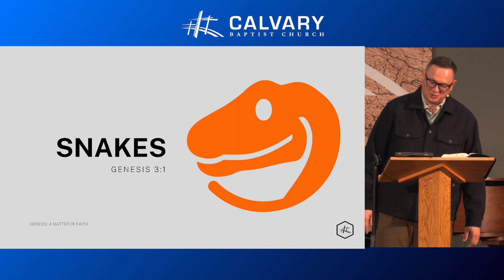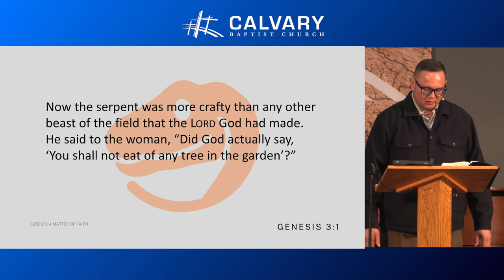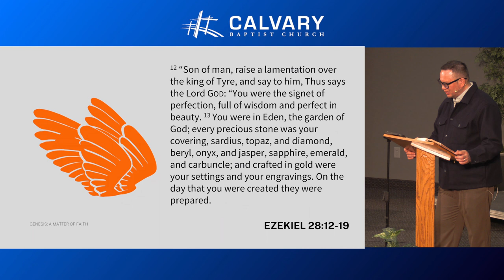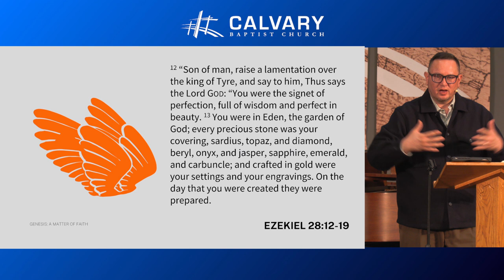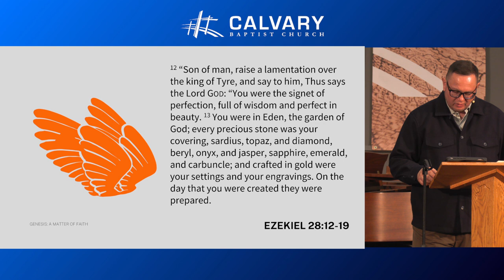Snakes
We see the Devil in the Garden. How are we meant to react to him? Who provides the strength to resist him?

Snakes | Genesis 3:1

Recorded: 2024/05/19